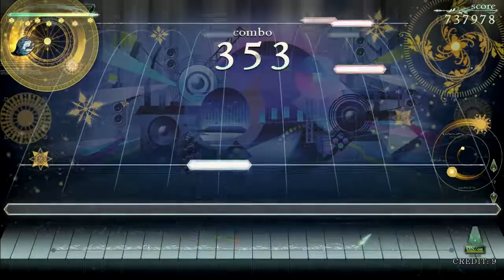[ノスタルジア] fallen leaves H F